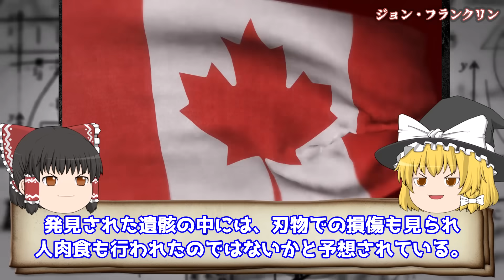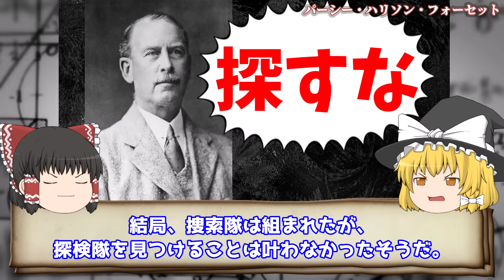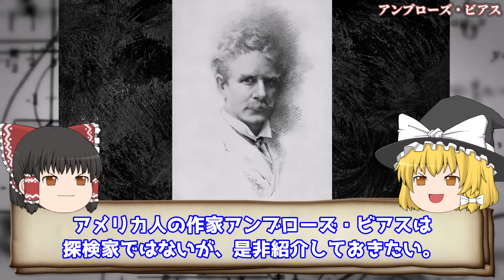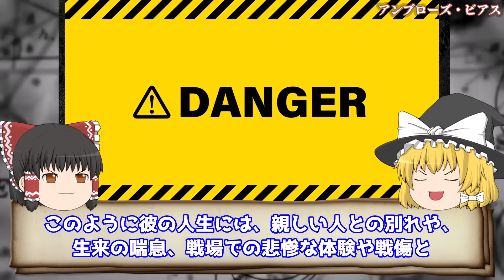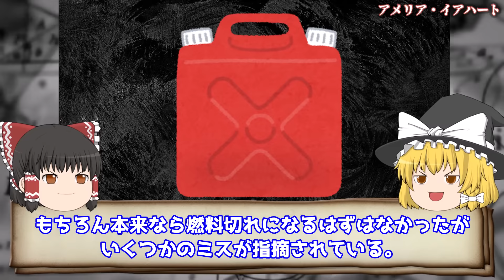闇が深すぎる…謎の失踪を遂げた探検家6選を解説【ゆっくり解説】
目次▼
00:00 オープニング
00:15 ジョン・フランクリン
03:42 パーシー・ハリソン・フォーセット
06:41 ジョージ・マロリー
08:41 鹿野忠雄
10:28 アンブローズ・ビアス
12:57 アメリア・イアハート